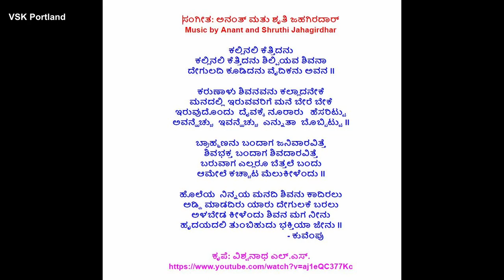Thyagasheela Shri Ramachandra - Shri Ramachandra the quintessence of sacrifice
Premiered on Saturday October 30th 2021 8PM PST

Conceptualized, written and directed by Ananda Vardhana

We are grateful to:
Shatavadhani R. Ganesh
Manjunatha Kollegala
K.V. Ramprasad

Image Credits:
Gidu Sriram
Rob Laughter
Mario Dobelman
Irina Iriser

0:00 ಸ್ವಾಗತ (Welcome)
2:59 ಸೀತಾ ಪರಿತ್ಯಾಗ (Seethe's abandonment)
28:34 ಲವ ಕುಶ (Lava & Kusha)
37:23 ಅಶ್ವಮೇಧಯಾಗ (Ashvamedha ritual)
46:40 ರಾಮಸೀತಾ ಮಿಲನ - ಸಿತಾವಸಾನ  (Rama meets Seethe)
58:44 ಸಮಾರೋಪ (Summary)

A Vayuvya  Samskrithika Kendra (VSK) Portland production